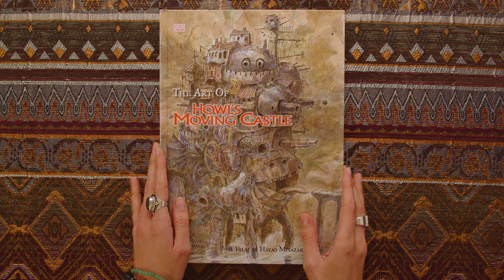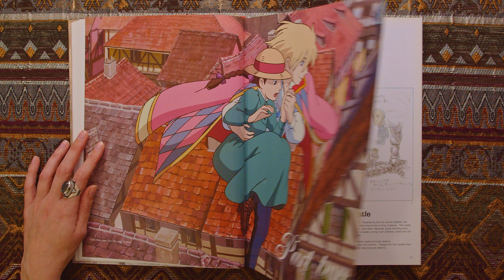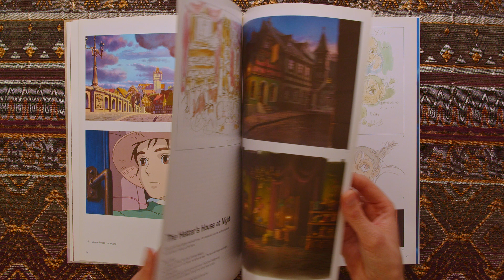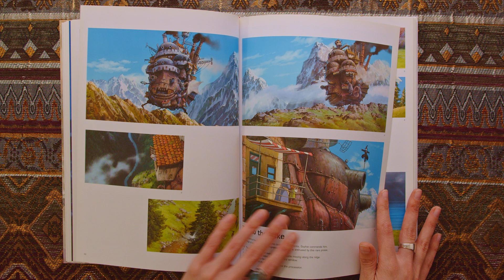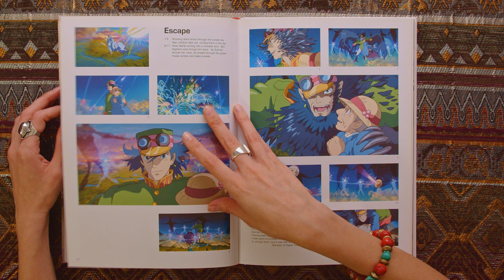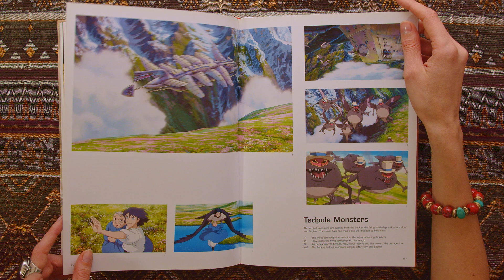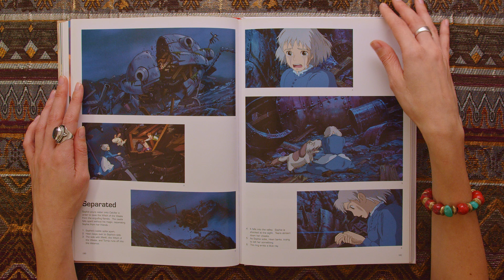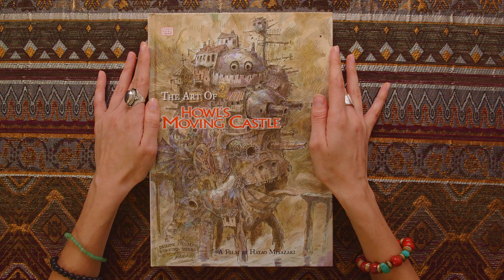"The Art of Howl's Moving Castle" | Complete Book Flip-Through 📖✨ by HAYAO MIYAZAKI - STUDIO GHIBLI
"The Art of Howl's Moving Castle" ✨

Immerse yourself in the enchanting world of Hayao Miyazaki's "Howl's Moving Castle" with this complete flip-through of the art book. Experience the intricate details, character designs, and breathtaking landscapes that bring this beloved Studio Ghibli film to life.

🌿 About the Book:

Title: The Art of Howl's Moving Castle
Author: Hayao Miyazaki
Genre: Art, Animation

🎥 Video Highlights:

Detailed exploration of character sketches and concept art.
Stunning background art and scene layouts.
Insights into the creative process behind the film.
🎧 Enjoy this silent flip-through accompanied by soothing background music, allowing the art to speak for itself.